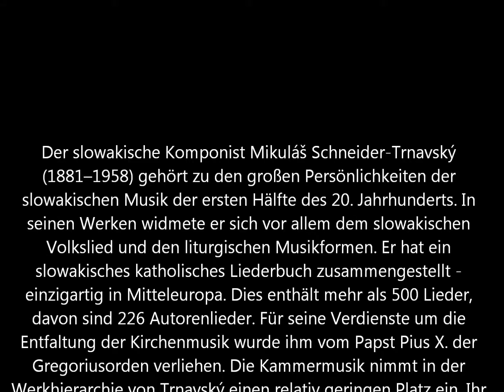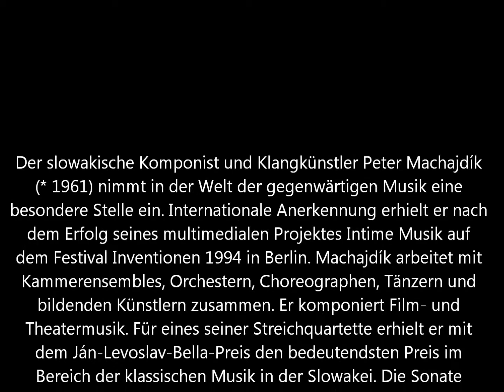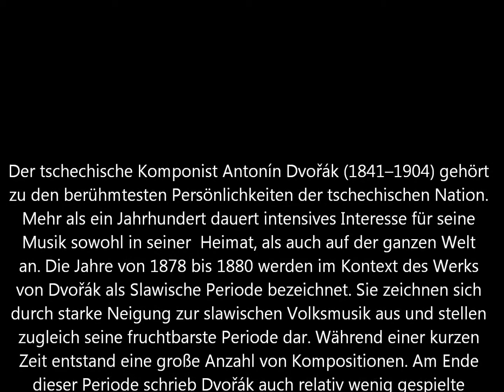Tschechoslowakisches Kammerduo - CD Trnavský, Machajdík, Dvořák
Mikulas Schneider-Trnavsky (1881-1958) - Sonata in G minor Op.12
1. Allegro 8:33
2. Scherzo 2:06
3. Adagio 4:29
4. Rondo 4:02

Peter Machajdik (b.1961) - Sonata Rosenberg (2010)
5. Moderato 3:01
6. Lento 3:36
7. Allegro 7:07

Antonin Dvorak (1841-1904) - Sonata in F major Op.57
8. Allegro, ma non troppo 12:03
9. Poco sostenuto 6:50
10. Allegro mojto 6:21

Czechoslovak Chamber Duo:
Pavel Burdych, violin
Zuzana Beresova, piano

Studio digital recording 2011.
Record Label: Czech Radio
Catalogue Nr.:  CR05912 - CD
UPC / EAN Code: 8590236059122